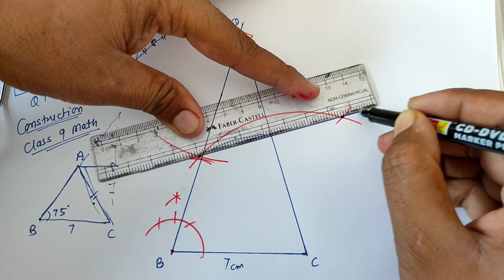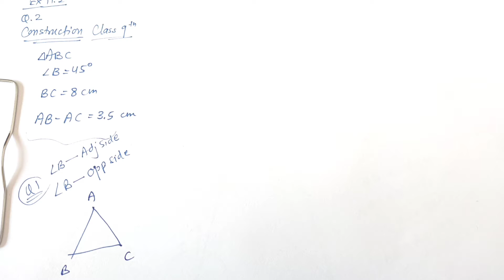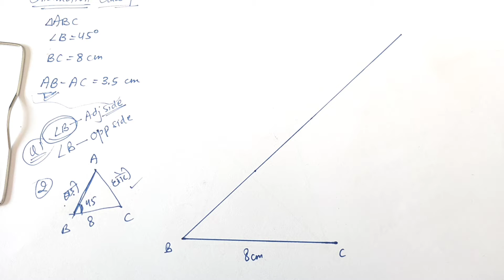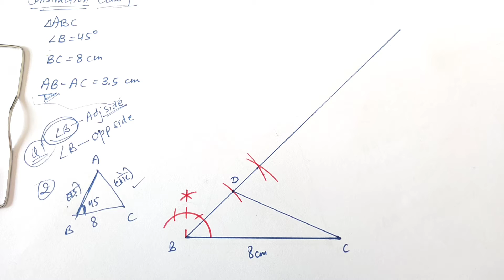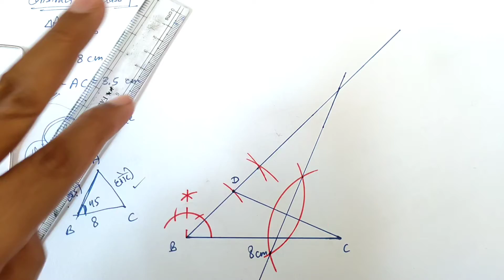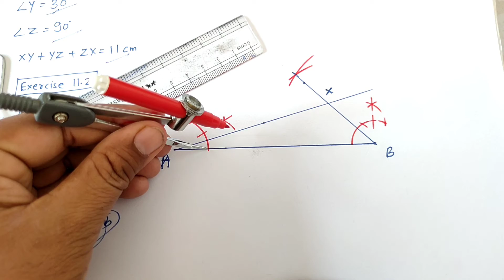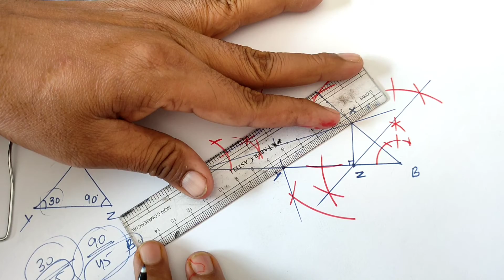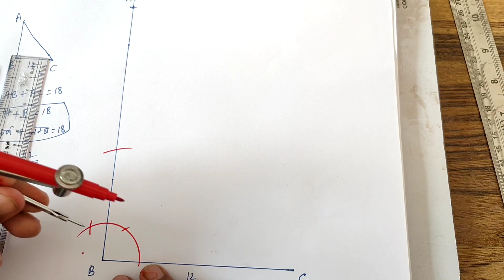Exercise 11.2 Q1 to Q5 | Chapter 11 Construction | Class 9 Maths NCERT RBSE CBSE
My app Link Full Course Class 6 to 10 Math (In Hindi & English Medium) NCERT RBSE CBSE

1) Apne Doubt ki photo kheecho
2) Sawal ko crop karke send karo
3) Turant Video Solution pao

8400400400 par Whatsapp karke apne sabhi Doubt ko kardo out!!

EXERCISE 11.1

Q1. Construct an angle of 900 at the initial point of a given ray and justify the construction.

Q2. Construct an angle of 450 at the initial point of a given ray and justify the construction.

Q3. Construct the angles of the following measurements: (i) 30° (ii) 22 1/2° Or 22.5° (iii) 15°

Q4. Construct the following angles and verify by measuring them by a protractor: (i) 75° (ii) 105° (iii) 135°

Q5. Construct an equilateral triangle, given its side and justify the construction.

अभ्यास 11.1

Q1. किसी दी गई किरण के प्रारंभिक बिंदु पर 900 का कोण बनाइए और रचना का औचित्य सिद्ध कीजिए।

प्रश्न 2. दी गई किरण के प्रारंभिक बिंदु पर 450 का कोण बनाइए और रचना का औचित्य सिद्ध कीजिए।

Q3. निम्नलिखित मापों के कोणों की रचना कीजिए: (i) 30° (ii) 22 1/2° (iii) 15°

प्रश्न4. निम्नलिखित कोणों की रचना कीजिए और उन्हें एक चांदे से मापकर सत्यापित कीजिए: (i) 75° (ii) 105° (iii) 135°

प्रश्न5. एक समबाहु त्रिभुज की रचना कीजिए, उसकी भुजा दी हुई है और रचना का औचित्य सिद्ध कीजिए।

EXERCISE 11.2

Q1. Construct a triangle ABC in which BC = 7cm, ∠B = 75° and AB + AC = 13 cm.

Q2. Construct a triangle ABC in which BC = 8cm, ∠B = 45° and AB – AC = 3.5 cm.

Q3. Construct a triangle PQR in which QR = 6cm, ∠Q = 60° and PR – PQ = 2cm.

Q4. Construct a triangle XYZ in which ∠Y = 30°, ∠Z = 90° and XY + YZ + ZX = 11 cm.

Q5. Construct a right triangle whose base is 12cm and sum of its hypotenuse and other side is 18 cm.
अभ्यास 11.2

Q1. एक त्रिभुज ABC की रचना कीजिए जिसमें BC = 7 सेमी, ∠B = 75° और AB + AC = 13 सेमी हो।

प्रश्न 2. एक त्रिभुज ABC की रचना कीजिए जिसमें BC = 8 सेमी, ∠B = 45° और AB - AC = 3.5 सेमी हो।

Q3. एक त्रिभुज PQR की रचना कीजिए जिसमें QR = 6cm, Q = 60° और PR - PQ = 2cm हो।

प्रश्न4. एक त्रिभुज XYZ की रचना कीजिए जिसमें Y = 30°, Z = 90° और XY + YZ + ZX = 11 सेमी हो।

प्रश्न5. एक समकोण त्रिभुज की रचना कीजिए जिसका आधार 12 सेमी है और इसके कर्ण और दूसरी भुजा का योग 18 सेमी है।

maths class 9 ex.11.1 q.4 i,
ncert maths class 9 ex.11.1 q.4,
9 class maths ex.11.1 q.4
i,class 9 maths ex.11.1 q.4 i,
ex.11.1 q.4 i
,construction of 75 degree angle,
75 degree angle construction
maths class 9 ex.11.1 q.4 ii,
ncert maths class 9 ex.11.1 q.4(ii),
9 class maths ex.11.1 q.4
i,class 9 maths ex.11.1 q.4 ii,
ex.11.1 q.4 ii
class 9 maths,
q.4(ii) ex.11.1 class 9 maths,
,construction of 105 degree angle,
135 degree angle construction
maths class 9 ex.11.1 q.4 iii,
ncert maths class 9 ex.11.1 q.4(iii),
9 class maths ex.11.1 q.4
i,class 9 maths ex.11.1 q.4 iii,
ex.11.1 q.4 iii
class 9 maths,
q.4(iii) ex.11.1 class 9 maths,
,construction of 135 degree angle,
135 degree angle construction